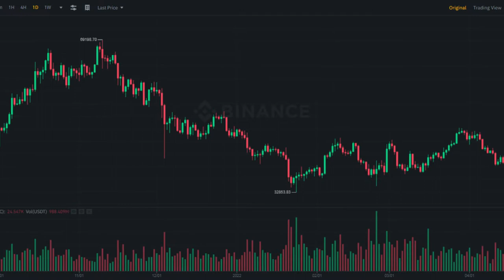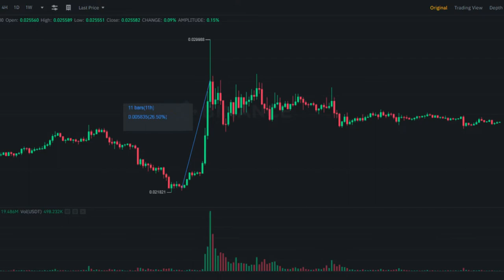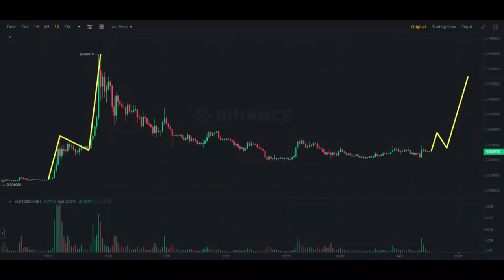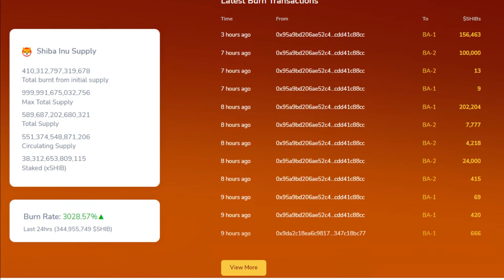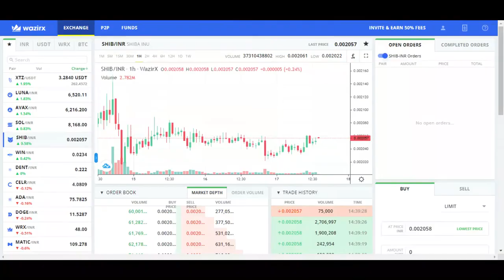Shiba Inu Coin Price Prediction | Shiba Inu Update | Shiba Inu Coin News Today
Shiba Inu Chart Analysis,
Shiba Inu coin price prediction
Shiba Inu sell or hold
Shiba Inu and Dogecoin